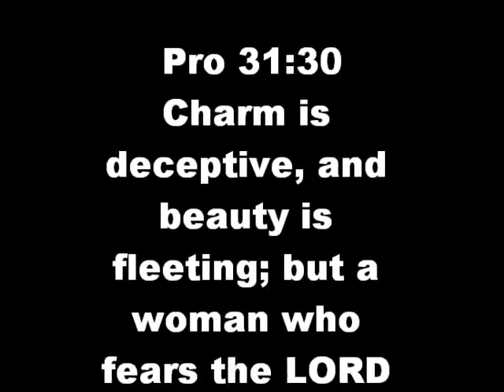Vanity Tour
A tour of my Desk/Vanity thing um so yea!!